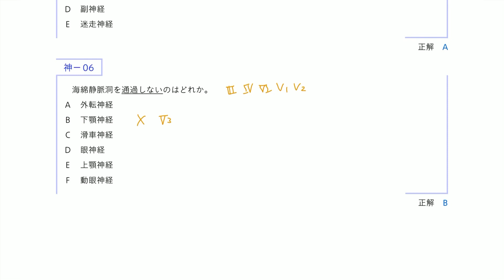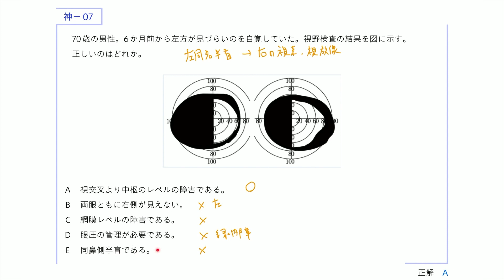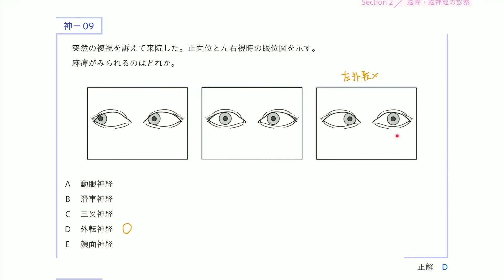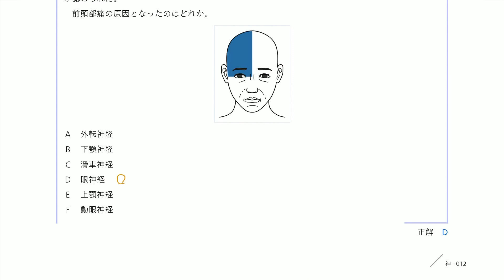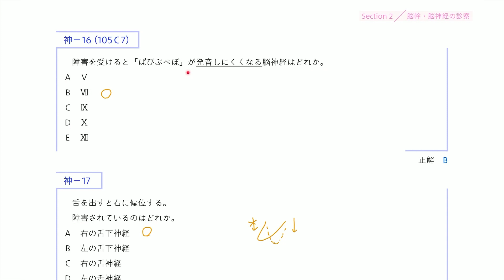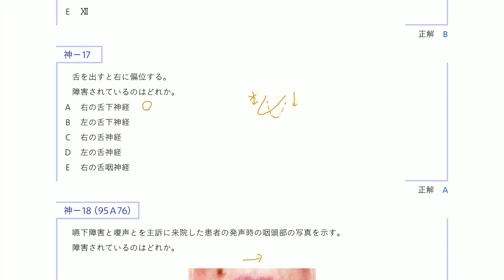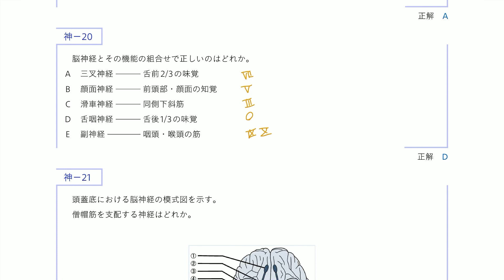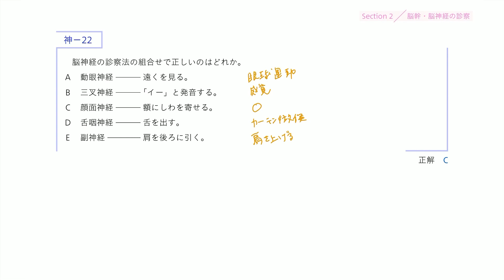シナクスCBT「神経 02 脳幹・脳神経の診察 問題演習」デモ動画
「CBTに"出るところ"を効率よく勉強したい！」そんなあなたへ
--- CBT対策『専用』の動画教材、できました。

「初めての学外試験、ちゃんと対策できるか心配…」
「範囲が広く物量が果てしない…どう勉強すればいいの？」
「まだ何もやっていないけど、私ってやばい…？」
「とはいえ、部活も忙しいし、大会で結果も出したい」

そんなあなたにおすすめなのが、『シナクスCBT』！
エムスリーエデュケーションは、長年の過去問分析・蓄積したノウハウを活かしCBTで問われる知識だけにフォーカスし、最も効率的にかつ確実にCBTに「合格するための知識」を学べる「CBT専用対策教材」を開発しました。

✓CBTに必要な幹となる臓器別の知識を70時間で総ざらい
✓CBTは範囲が広く情報量が多いからこそ、「シンプルに、美しく、わかりやすく」

『シナクスCBT』は、ピュアに「CBTで得点する」ことにフォーカスした教材となっていますので、勉強に100%時間を投下できない中でも確実にCBT合格に近づくことができます！

少しでも興味のある方は是非、以下リンクより教材の詳細をチェックしてみてください♪